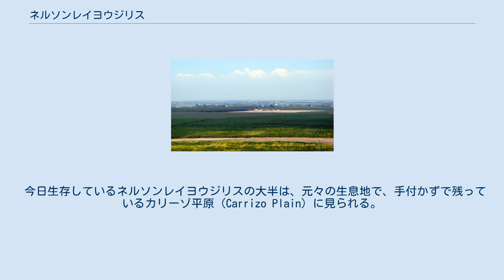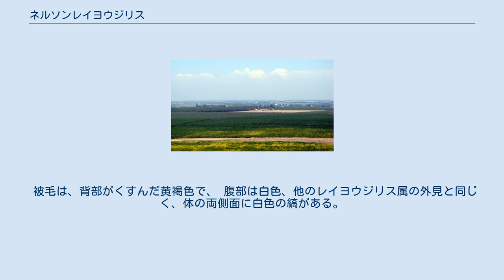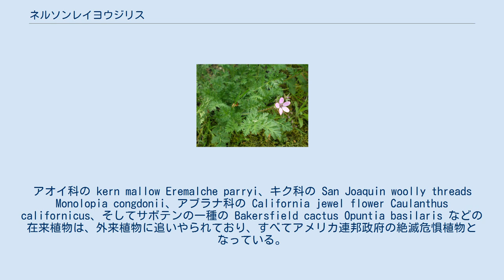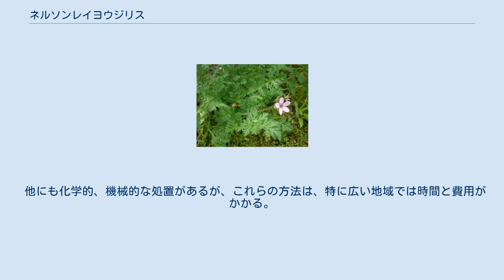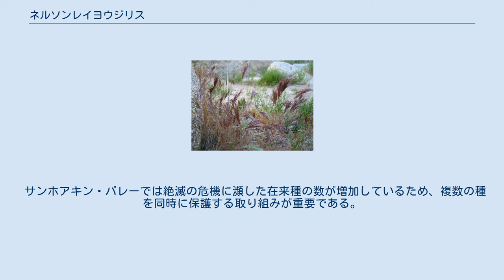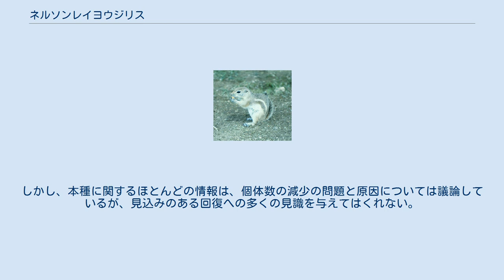ネルソンレイヨウジリス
ネルソンレイヨウジリス（Ammospermophilus nelsoni）は、ネズミ目（齧歯目）リス科レイヨウジリス属に属するジリスの1種。
 カリフォルニア州サンホアキン・バレーに分布する絶滅危惧種。
 アメリカ合衆国カリフォルニア州サンホアキン・バレー 谷の西の端に沿った斜面と尾根を含む、サンホアキン・バレーに分布する。
この地域の固有種で、今日の生息範囲は本来の生息地よりもかなり狭まっている。
大規模な農地開発による生息地の喪失と、殺鼠剤の使用とが合わさって、絶滅危惧種に指定されるほどに個体数が減少した。
 今日生存しているネルソンレイヨウジリスの大半は、元々の生息地で、手付かずで残っているカリーゾ平原（Carrizo Plain）に見られる。
サンルイスオビスポ郡とカーン郡の孤立した場所の、砂に覆われた、穴の掘りやすい草地に家族で小さなコロニーを作って住む。
本種と関連のあるよく見かける植物には、ハマアカザ属、マオウ属、いくつかのビャクシン属が含まれる。
種小名の nelsoni は、アメリカの動物学者エドワード・ウィリアム・ネルソン（Edward William Nelson）への献名である。
 体長は、オスが約249ミリメートル、メスが約238ミリメートル。
 被毛は、背部がくすんだ黄褐色で、 腹部は白色、他のレイヨウジリス属の外見と同じく、体の両側面に白色の縞がある。
尾の下側は、黄褐色がかった白色で黒い縁取りがある。
 ハウベッカーの研究によって、本種の繁殖とライフサイクルについて豊富な情報を得ることができる。
繁殖は、晩冬から早春にかけて行い、3月に出産する。
妊娠期間は、1か月未満。
子供は、4月の第1週頃まで巣穴から出てこない。
繁殖は年1回で、子供は一年のうち緑の植物が最も豊富な時期に生まれる。
 離乳は、子供が地上に姿を表す前に始まっているか、既に終わっている。
いったん地上に出ると、子供は独りで食べ物を探し回るようになる。
離乳期の間、母親は独りで食料を食べ、子供が鼻をこすりつけようとしたり、乳を飲もうとしたりするのを無視する。
必要に応じて、母親は違う巣穴で夜を過ごすこともある。
5月中旬頃には、子供の被毛から大人の被毛へと変化し始め、夏までに生え変わる。
大人に成長すると、年齢の違いは見分けがつかなくなる。
寿命は短く1年に満たないことも多いが、いくつかの個体は、野生下で4年以上生き延びた。
 コロニーは6-8匹からなるが、各個体が縄張りに均一に分散しているわけではない。
通常、1ヘクタールあたりおよそ1匹である。
 冬や夏の気温でも穴を掘り進みやすいため、深く、肥沃な土壌を好む。
放置されたカンガルーネズミの巣穴を、自分たちの巣穴にすることもある。
雌雄ともに同じ広さの、約4.4 ヘクタールの縄張りを持つ。
 オランダフウロ チャボチャヒキ 雑食性で、種子、植物、昆虫などを食べる。
たまに貯食をする。
オランダフウロ (Erodium cicutarium) とチャボチャヒキ (Bromus madritensis rubens) は重要な食料である。
しかしながら、食料は季節や時間によって変化する。
緑の植物は、12月から翌年4月中旬までの間、最も豊富にあるため、最もよく食べられる食料である。
同様に、昆虫は4月中旬から12月にかけて豊富になり、食料の90パーセント以上になる。
種子は、1年のうちほとんど食べることができるが、好ましい食料ではない。
種子の方が豊富で手に入れやすい時でさえ、昆虫または緑の植物を選ぶ。
これは、暑く乾燥した気候を生き抜くために必要な水分が、昆虫や緑の植物により多く含まれることによると推測される。
残念なことに、近くに豊富な水源はない。
研究所の環境下では、彼らはすぐに水を飲むことができる。
しかしながら、日陰で水のない状態でも、少なくとも7か月は生き延びることができ、その7か月後、彼らは比較的健康で、全くやせ衰えていなかった。
 ネルソンレイヨウジリスの尾の裏側 社会性がある。
個別に縄張りの外に連れ出し、知らない土地に放すと、独りでは動けず混乱してしまう。
生息環境の厳しい暑さのため、日中は多くのエネルギーを消費しない。
実際に、直射日光の下では、31-32°Cという気温で死んでしまう。
したがって、日中の暑い時間帯にはほとんど活動しない。
冬眠に関する証拠はないが、巣穴の中では寒さに悩むことはなく、氷点下の気温でも生き延びることができる。
早起きではなく、...